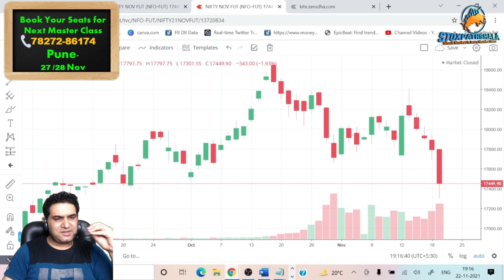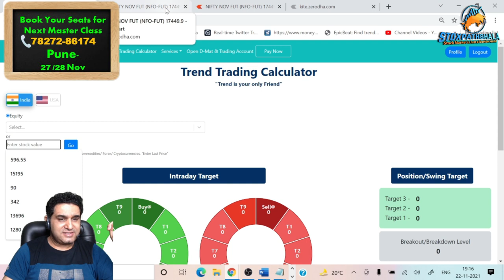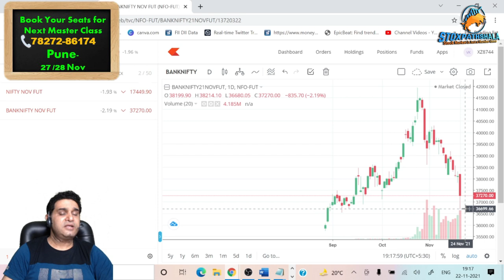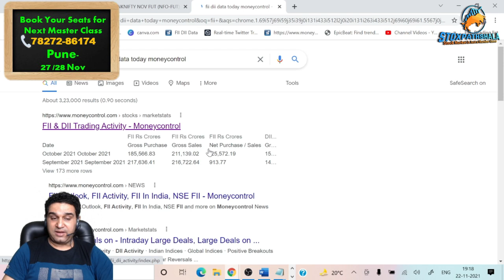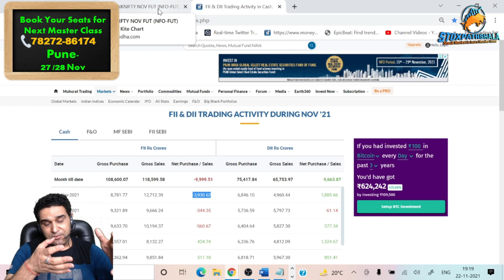अब क्या करें ? Blood Bath on Dalal Street | Stock Market Crash or Correction | by Vipul Kaushikk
About  Me:-